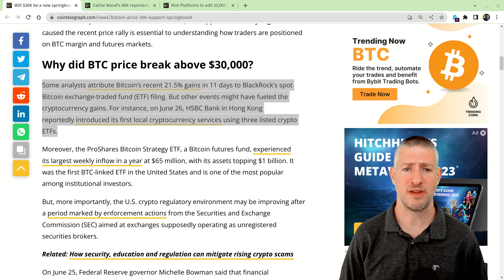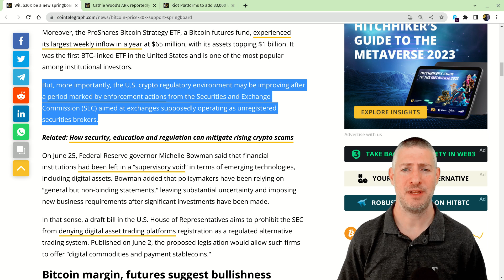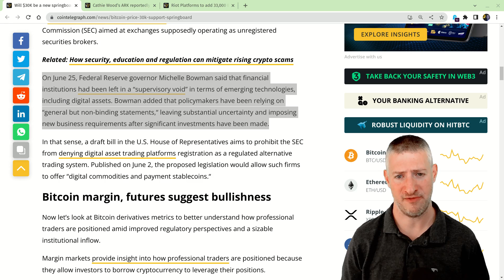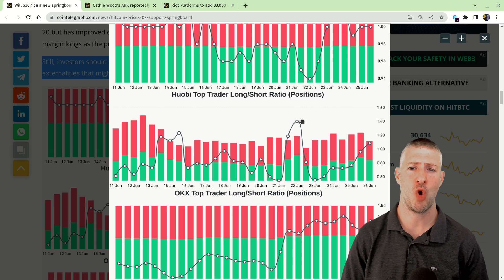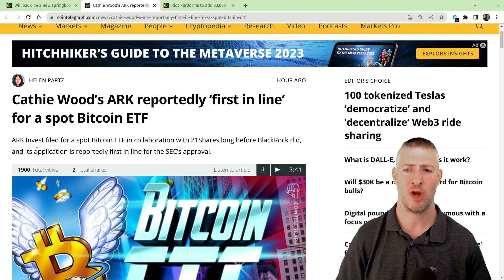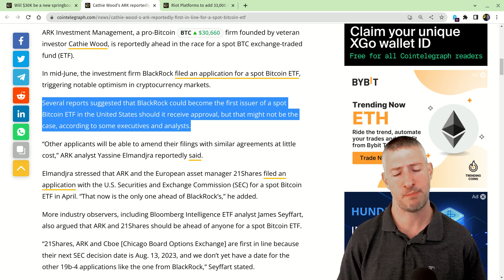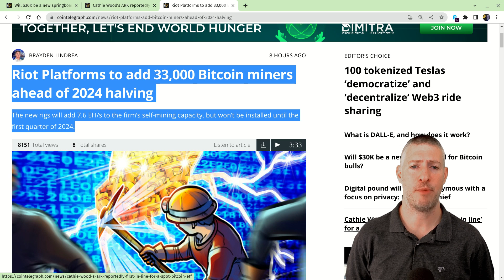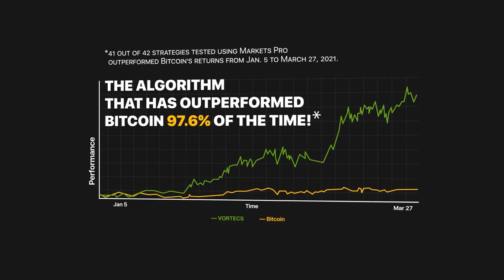Will Bitcoin ever trade below $27,000 again?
Tune in to The Market Report on Tuesday, June 28, to watch our resident expert, Marcel Pechman, discuss everything happening this week in the crypto space. Will Bitcoin ever be below $27,000 again? Have you missed your chance to purchase some sats at sub $30,000 levels? What is fueling the price of Bitcoin beyond the $30,000 mark? Do ETF filings from BlackRock and others have anything to do with it? Pechman also discusses whether there will be massive sell pressure on Bitcoin after the price reaches $33,000, and what you should do if that happens.

XGO offers a web2.5 bridge to securely and effortlessly bridge the gap between the old and new economy, enabling users to send, receive, spend, earn, invest, borrow, and trade without ever compromising their experience.